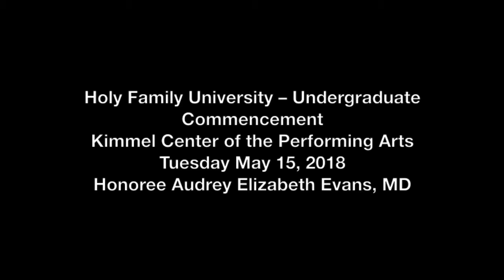2018 Commencement Honoree: Audrey Elizabeth Evans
Audrey Elizabeth Evans speaks at the 2018 Holy Family University Commencement as an honoree, on May 15, 2018 at the Kimmel Center.